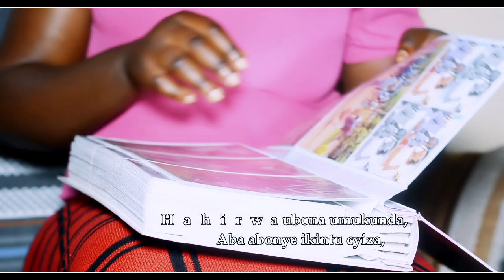YARI WOWE BY Sister Yvonne MUSHIMIYIMANA